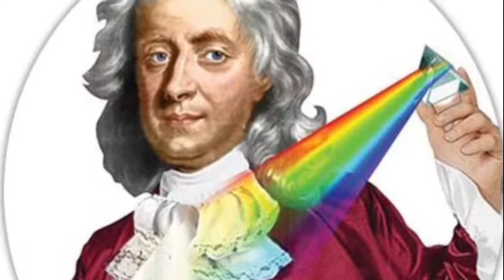दुनिया का सबसे महंगा दांत किसका है😮। इस आदमी का इतना महंगा दांत😮O My God😳ShortVideo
दुनिया का सबसे महंगा दांत किसका है😮। इस आदमी का इतना महंगा दांत😮O My God😳

👉Hello friends👇
👉Short Videos 📷👈

My MEZIRE Mic🎙️

Mr. Sawan Gurjar

VIDEO_ अच्छी_लगता_तो_LIKE_और_SUBSCRIBE

Jay Hind 🙏 Bharat Mata Ke Jay 😘

Mr. Sawan Gurjar
From - Khandwa Madhya pradesh (India)